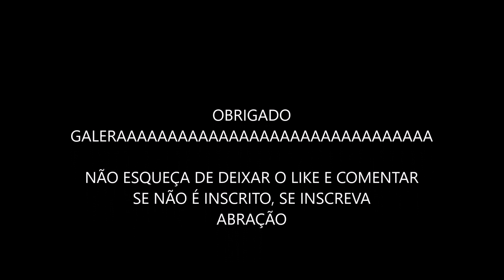CHEGUEI DE CB1000R E OLHA A REAÇÃO DA MINHA MULHER E DO MEU PAI 😢😍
DUDACELL câmeras Sjcam e Gopro